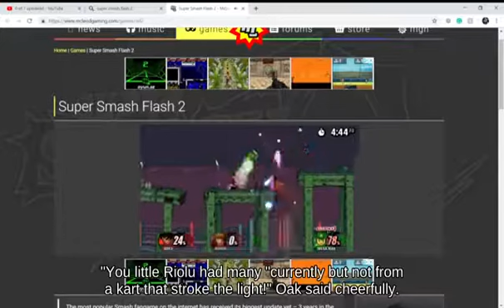Heavyweigh R.O.B. near Yoshi's Story 🥧 fighting on Wuhu Island Super Smash Brothers